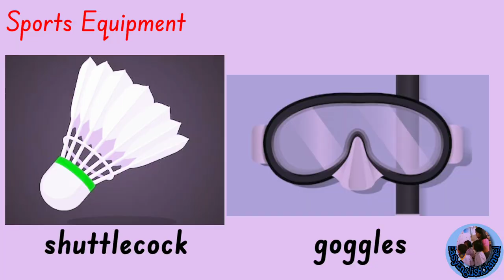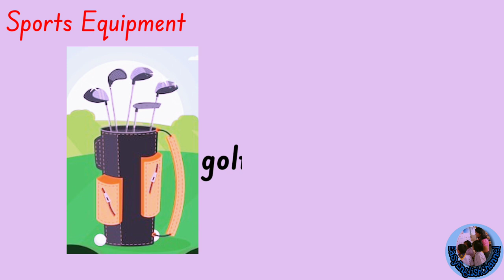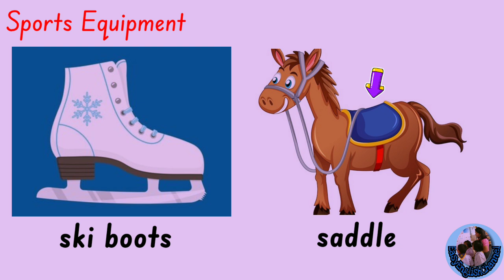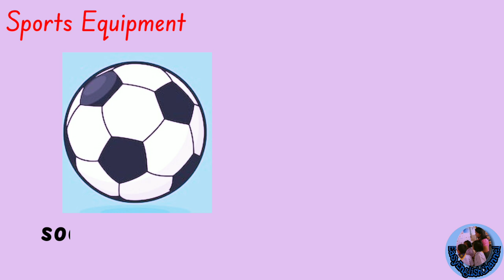ESL Sports Equipment | Vocabulary